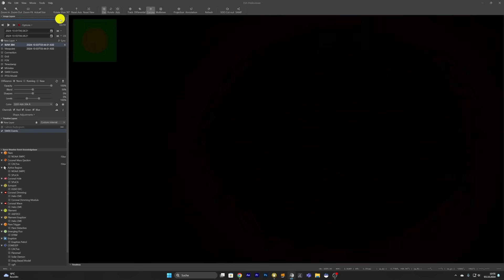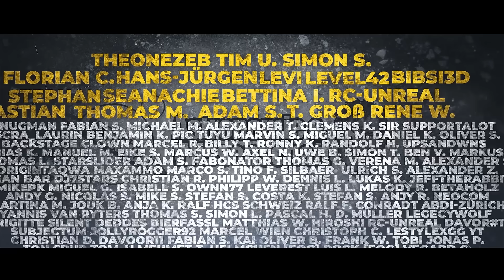Hurricane Kirk auf dem Weg nach Europa?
Der Hurricane Kirk ist auf einer nördlichen Route auf dem Weg nach Europa. In den nächsten Tagen wird sich herausstellen, wie die Entwicklung des Sturmsystems das Wetter in Europa beeinflussen wird.